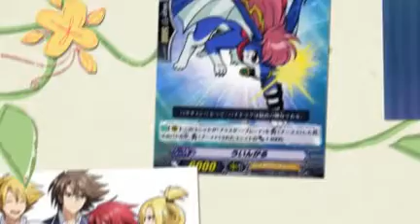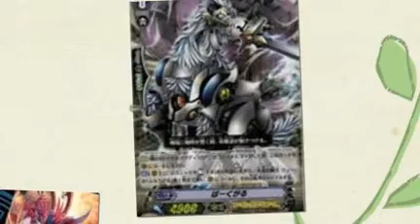Cardfight Vanguard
Some of the pictures r double.